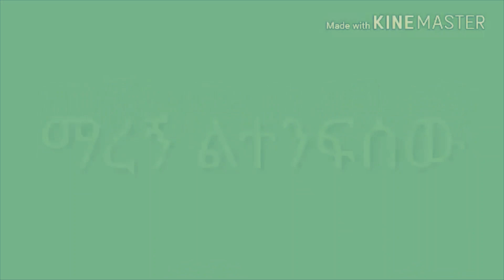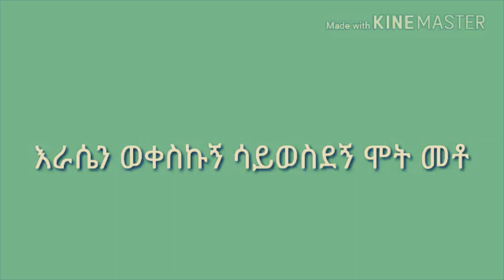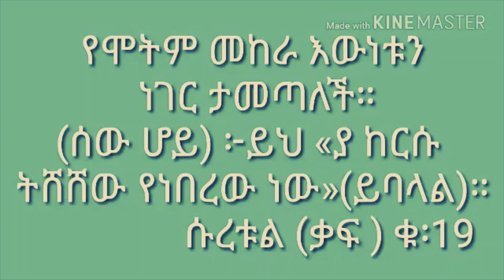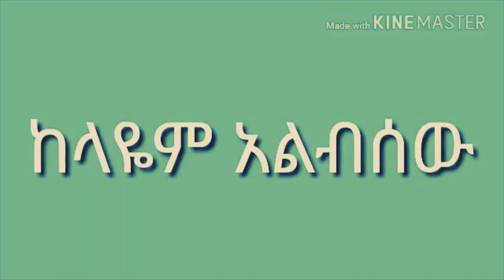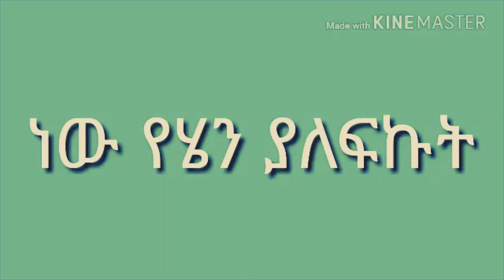ሞት ነሺዳ MOT Nashida By Tewfiq yusuf and Ashref Nasir Ethiopian Nashida / Nashida Collection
ሞት  ነሺዳ  MOT Nashida
By Tewfiq yusuf and Ashref Nasir
Ethiopian Nashida